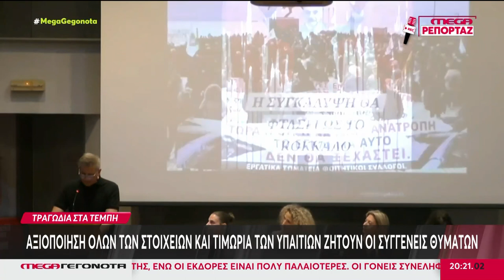ΤΕΜΠΗ - ΑΝΑΒΑΘΜΙΣΗ ΤΗΣ ΥΠΟΘΕΣΗΣ ΖΗΤΗΣΕ Η ΕΙΣΑΓΓΕΛΙΑ 8 ΗΜΕΡΕΣ ΠΡΙΝ ΤΟ ΔΗΜΟΣΙΕΥΜΑ ΓΙΑ ΤΗΝ ΜΟΝΤΑΖΙΕΡΑ